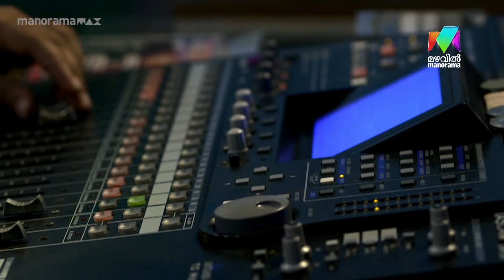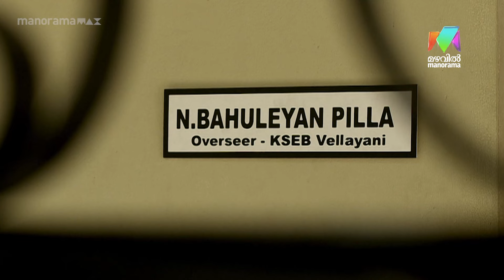ദെ... അതാണ് നമ്മുടെ പ്രതിപക്ഷ നേതാവ്...! ||Thalsamayam Oru Penkutty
ദെ... അതാണ് നമ്മുടെ പ്രതിപക്ഷ നേതാവ്...!